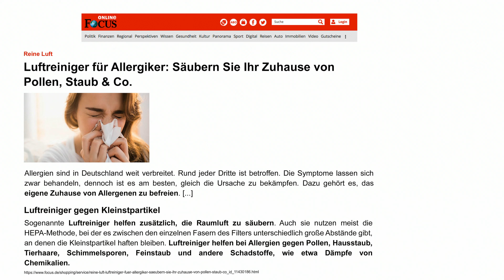Anne-Kathrin Kosch und Diana präsentieren den beliebtesten Ionisator im Oktober 2021 bei PEARL TV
In diesem Video zeigen Diana Naborskaia und Anne-Kathrin Kosch alles rund um Ionen Luftreiniger.

newgen medicals Ionen Luftreiniger: Luftreiniger mit Ionisator und Gebläse, 2 Stufen, 3,2 Watt (Raumluft Ionisator)

* Befreit die Luft von Staub, Allergenen und Keimen

newgen medicals Raumluft Ionisator, Luftreiniger Ionisierer

Für besseres Raumklima: Lösen Sie schlechte Gerüche einfach in Luft auf

- Luftreiniger Ionisierer

Frische Luft wie im Freien: Lösen Sie schlechte Gerüche einfach in Luft auf - wie an der See, im Wald oder nach einem Regenschauer. Befreien Sie die Luft in Ihrem Zuhause von Staub, Allergenen und Keimen. Sie neutralisieren sogar besonders kleine Partikel wie Pollen - für bestes Raumklima.

Bessere Raumluft auf bis zu 8 m²: Hindern Sie Viren, Schimmel, Pilze oder Milben daran, sich auszubreiten. Sie machen bis zu 90 % der Keime unschädlich! Reichern Sie Ihre Raumluft mit wertvollen negativ geladenen Ionen an. So verbessern Sie das Oxidationspotenzial des Sauerstoffs - und Sie fühlen sich viel besser!

Leicht zu reinigen: Dank des herausnehmbaren Filters, bringen Sie den Luftreiniger ganz einfach wieder auf Vordermann. Mit einem Tuch den Staub abwischen - fertig. Schon atmen Sie wieder tief durch!

* Reinigt die Luft elektrostatisch und befreit sie von Staub, Pollen und Keimen
* Löst Geruchspartikel auf, statt sie mit Raumduft zu übertünchen
* Effektive Wirkung in Räumen mit bis zu 8 m²
* 2 Stufen wählbar mit berührungsempfindlichem Ein/Aus-Schalter: Ionisierung mit und ohne Luftgebläse
* Leicht zu reinigen: Metall-Filter einfach oben herausnehmen und abwischen
* 2 Status-LEDs zur Betriebsanzeige
* Leistungsaufnahme: 3,2 Watt
* Stromversorgung: per 230-Volt-Netzteil
* Luftreiniger inklusive Netzteil und deutscher Anleitung - Außerdem relevant oder passend zu: newgen medicals hocheffektiver, Ionisation, Luftfilter, Toiletten, Steckdose, Toilette, Allergie, Geruch, Ozon, Duft